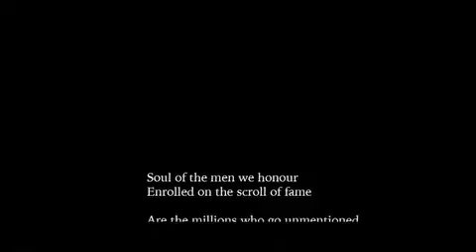Kargil Vijay Divas Song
Song made for Kargil Vijay divas celebration 2019 at Leh.